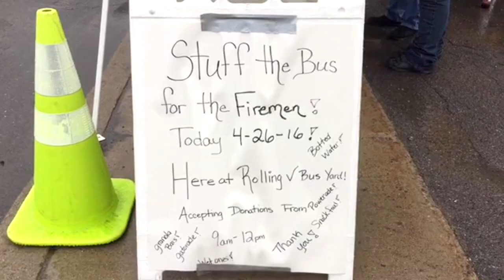Food for weary firefighters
Community takes care of those fighting the wildfire at Sam's Point Preserve